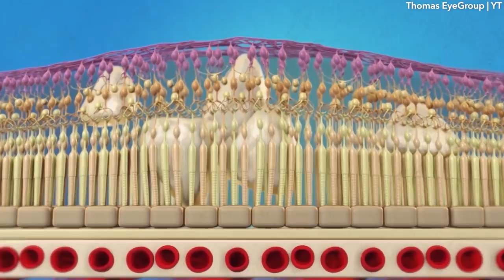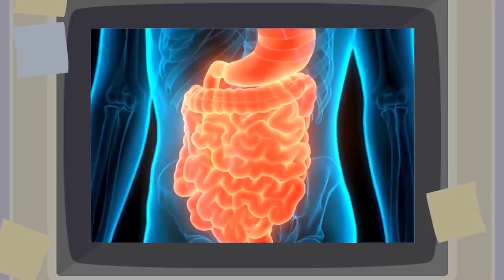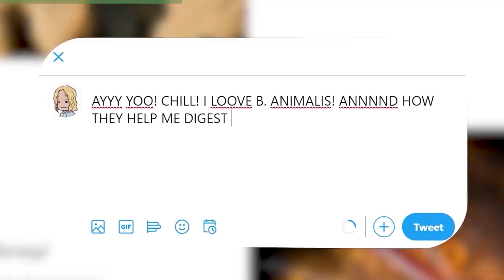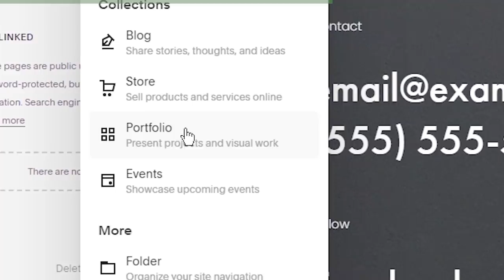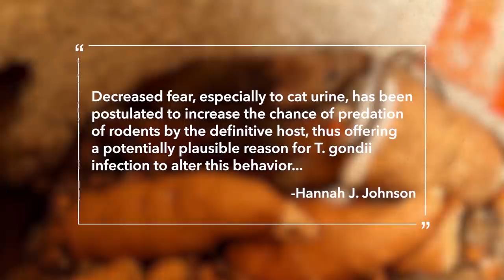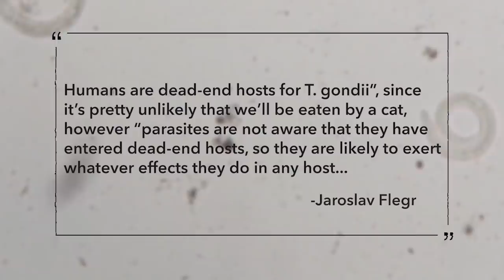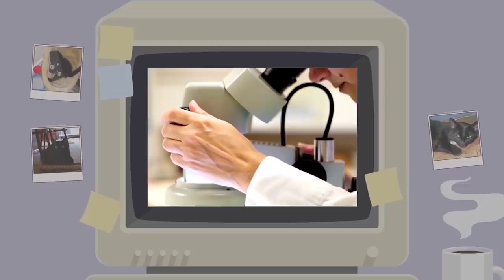What Having a Cat Does to Your Eyes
Does having a cat increase the chance of blindness? How about eating raw meat? Is it possible for a parasitical infection to mind-control humans like a horror sci-fi? What if this parasite ends up changing your behaviour? We have a lot to unpack so let’s get into it.

Sources:

Special thanks to Nicole Dupuis, Canadian Museum of Nature, for answering our questions, and the American Museum of Nature (AMNH) for helping us with our research.

[Can A Parasite Mind-Control? Personality Changes]